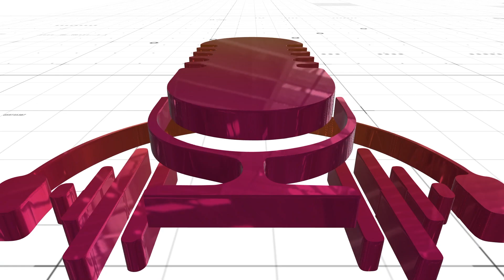വാഹനാപകടത്തെ തുടർന്ന് സാൻഡ്വിച്ച് സ്ട്രീറ്റിന്റെ ഒരു ഭാഗം അടച്ചു | Mc News | Mc Radio | Canada